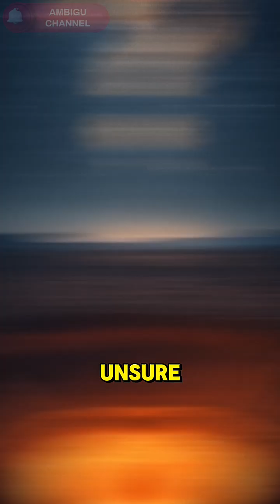"The Door to Hell – A Burning Crater in Turkmenistan"🔥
✅ The Darvaza gas crater, also called the Door to Hell, is a burning natural gas field in Turkmenistan that accidentally collapsed in 1971. Scientists set it alight, expecting it to burn out in weeks. It’s still burning today — over 50 years later.

🌍 Welcome to AMBIGU CHANNEL!
Get ready to explore the most amazing, strange, and mind-blowing facts from around the world!

From mysterious natural wonders to unbelievable human records, this channel brings you fun and fascinating facts you’ve probably never heard before.

🤯 Surprise your friends with weird but true info
🌎 Discover the hidden side of our planet